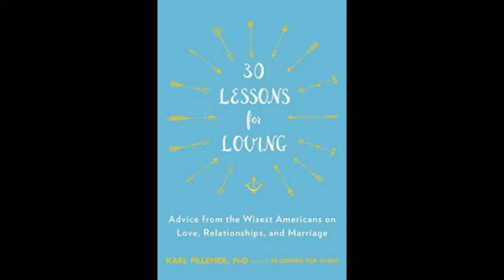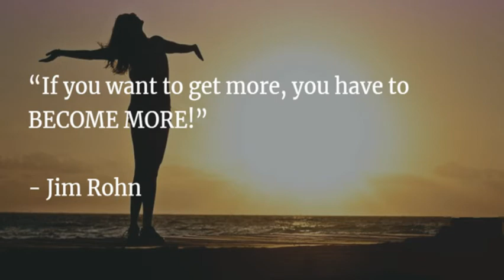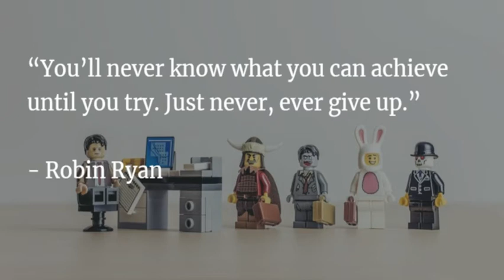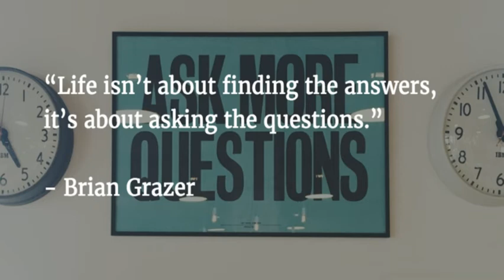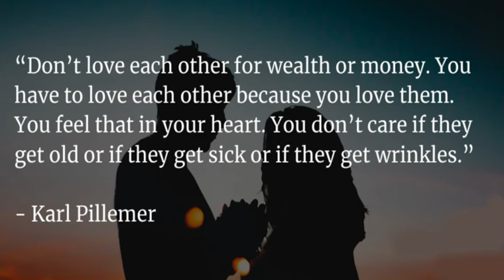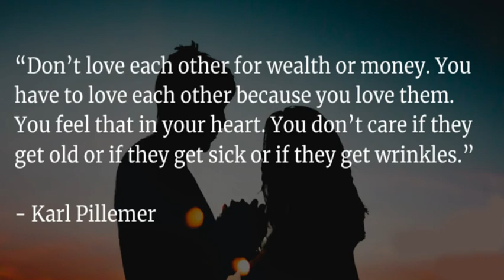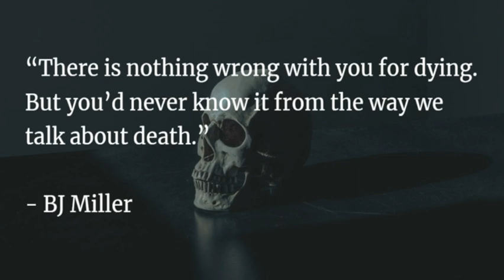30 Lessons For Loving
30 Lessons For Loving gives the relationship advice of hundreds of couples who have stayed together into old age and will teach you how to have happiness and longevity in your love life.

If you’ve ever been in love you know how difficult it is. At first, everything seems great. But once the novelty fades, the real work begins. Sometimes you just get a feeling that it’s not right and it doesn’t even make it to that point.

So what does it take to find the right partner? And once you’ve done that, how do you keep your love alive for many years? There are a lot of books out there about the topic, but few have the power of personal experience on the matter.

That’s why Karl Pillemer studied long-term marriages. Speaking with over 700 Americans who had been together for 30 years or more, he found the truth of what love really takes. He summarizes his findings in 30 Lessons for Loving: Advice from the Wisest Americans on Love, Relationships, and Marriage.

Here are the 3 most helpful relationship tips I got from this book:

    1.To find the perfect companion you need to listen to your heart and mind.
    2.Your partner isn’t a mind-reader so don’t assume they know how you feel and be careful about the timing of your conversations.
    3.It’s the little actions of love that keep the spark of romance strong over the years.

Ready to finally find and keep that one true love you’ve been waiting for? Let’s get to it!

Lesson 1: Your heart and mind will tell you when you’ve found a companion who you can make a life with.

Do you believe in love at first sight? Or have you ever had this spark of excitement when meeting someone because you think they might be “the one?”

I met my wife in August of 2011 and I’ll never forget the way I felt when we first spoke. She was and always will be stunningly beautiful, but what really impressed me was how much we had in common. We both now talk about this incredible feeling of peace we have always had about each other, even from day one.

This is one thing that couples in Pillemer’s study said that you must have to marry someone. It’s that “in-love” feeling that we’ve all felt before, but how can you know whether this one really is your one? According to one 65-year-old, it also requires having a vision that the relationship could never end.

Also, pay close attention when things might not feel completely right. This was the case for one woman who was married for 20 years before divorcing and remarrying. The problem with her first marriage, she said, was that something just didn’t feel right before the wedding.

If you’ve got nagging thoughts that something is wrong, confront them head-on. A good way to do this is to ask questions to find out what your potential partner values. Having the same core beliefs is vital to a successful relationship. It’s good to ask about a wide range of things, from finances to parenting.

Lesson 2: Timing your conversations right and remembering that your partner isn’t a mind reader will help you communicate better.

Couples fight. My wife and I do it, and you probably do too. I used to wonder how to decrease it, but then I realized two important lessons:

   1. If you are disagreeing about something, then it means you’re not hiding your feelings but instead being honest about them, which is a good thing.
   2. You can communicate effectively regarding your differences in a way that doesn’t lead to arguments if you only talk when your stomach is full and you are well-rested.

The thing about this is, your willpower decreases throughout the day, so it’s usually worst at night after the kids are in bed. Which is usually the only time you and your spouse will get to talk to each other. It’s obvious now why so many couples fight and yell!

Couples in the author’s study confirm this truth as well. They say that picking the right time to share your feelings with each other is vital for success. Strong communication skills, in general, are a must if you want your relationship to last.

Another important note that these sages of love told Pillemer is the importance of not making assumptions. We think that healthy couples “just know” what each other are thinking, but this is a huge myth.

When you feel your significant other is thinking a certain way, don’t guess, ask! And make sure to pay attention and really try to understand them if you want to make your relationship last.

Lesson 3: If you want to stay together happily for many years, you need to continue doing small acts to show your love.

It’s hard to know how to keep the love you feel when you first meet alive for years to come. But remember that actions speak louder than words. This is especially true in relationships.

That doesn’t mean you need to go all out and prepare a fancy candlelight dinner each night. The little things that are better because you can do them more consistently.